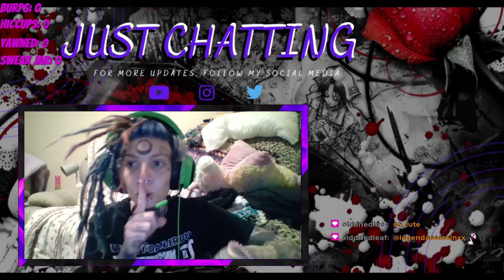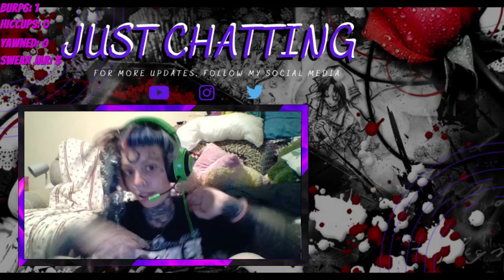Dead Rising 2 Play Through Pt.10 Ft. EmoPixiee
Watch us Play our way through Dead Rising 2. Pt.10 of this play through.